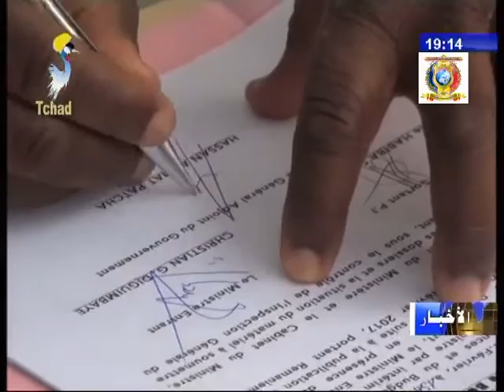تسليم مهام وزير المالية الجديد